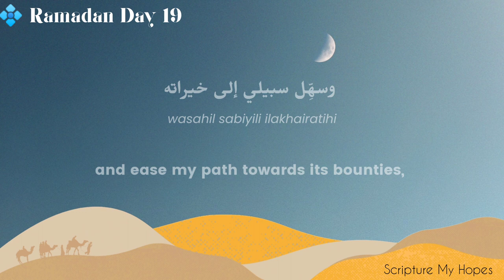Ramadan Day 19 Dua | Arabic with English Translation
Ramadan Day 19 Dua in Arabic with English Translation & Transliteration

Islamic Reminders | Daily Quranic Quotes | Hadith and Sunnah | Islamic Motivations | Dua | Dhikr & Adhkar

- Note:
• Any of the views expressed by the speakers do not necessarily represent the views of Scripture My Hopes.

Jazakallahu Khair